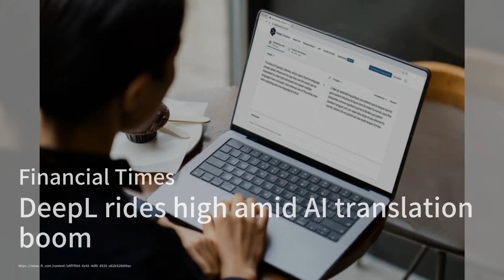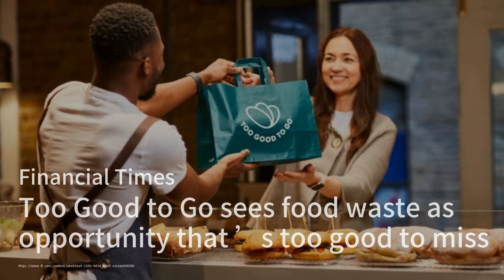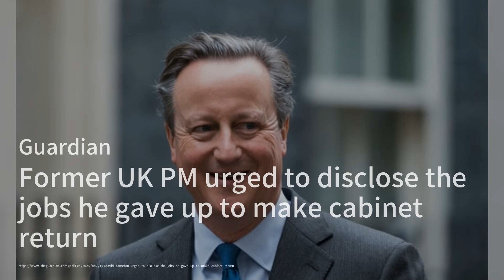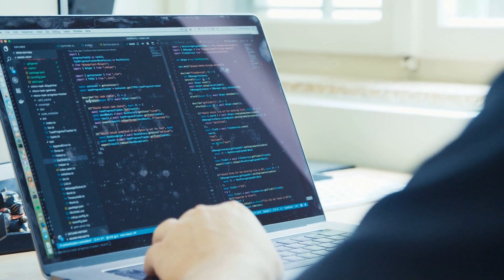DeepL rides high amid AI translation boom；Tech Champions 2023: winners and shortlists